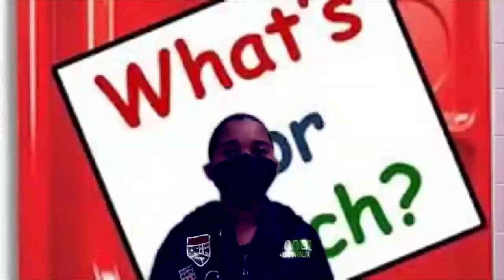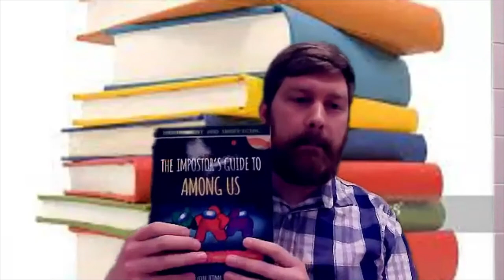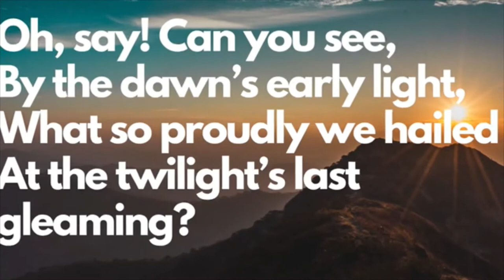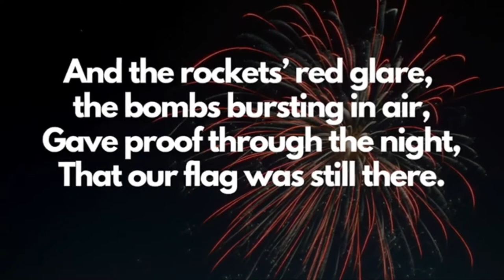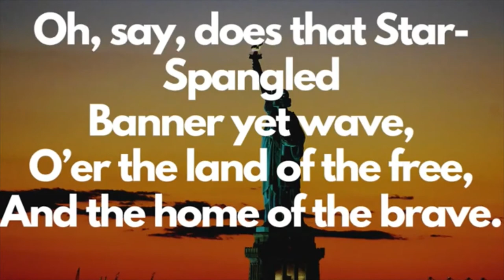March 25, 2022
National Newburg Day